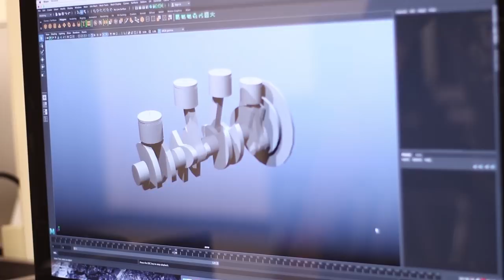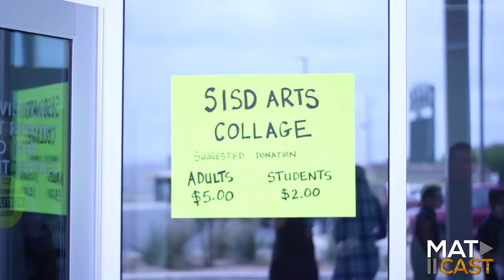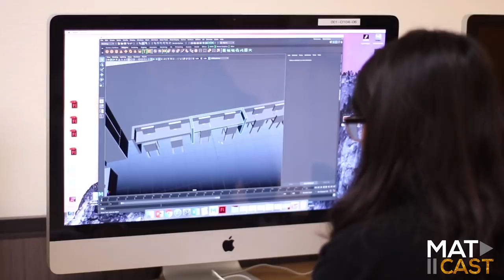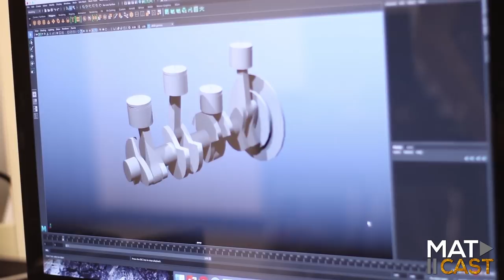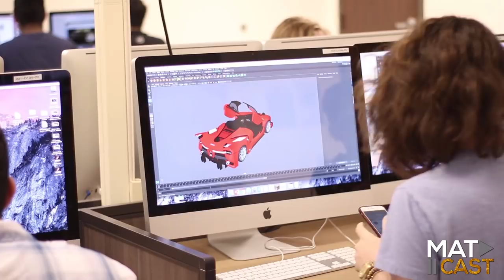MatCast 4.12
Arts collage, animation and one minute in the world.